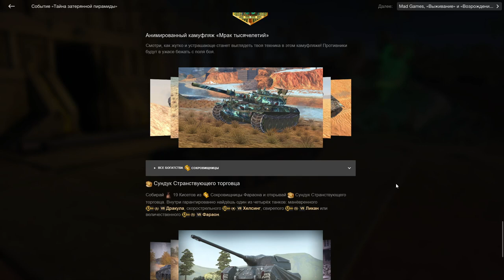НЕ ПРОПУСТИ! Хеллоуин в wot Blitz 2022 НАЧИНАЕТСЯ! Тайна затерянной пирамиды - ВСЕМ УДАЧИ! | WOT-GSN